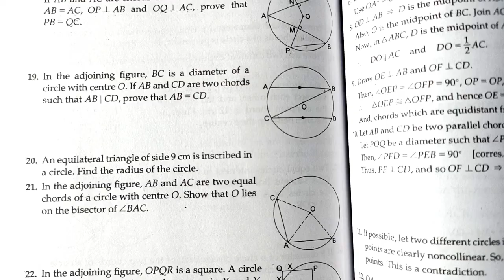Exercise 12A Q19 | Class 9 Chapter 12 | Circles | Rs Aggarwal | Md Sir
Class - 9
Chapter - 12 - Circles
Exercise - 12A
Question - 19